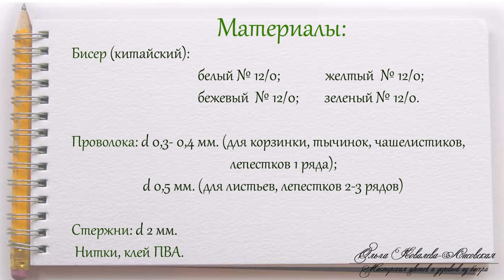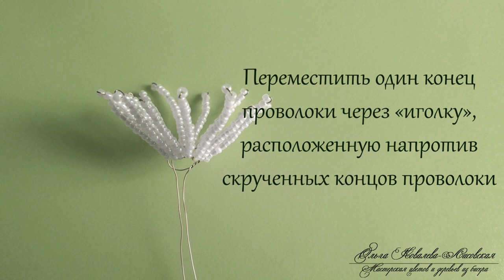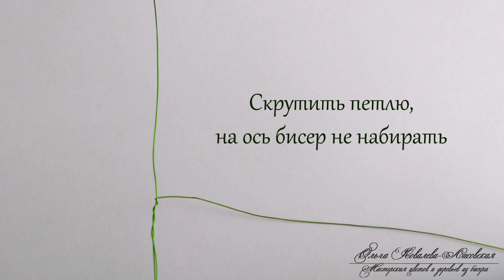DIY / НИВЯНИК (РОМАШКА) ИЗ БИСЕРА /Мастер-класс Ольги Ковалевой-Лисовской / Цветы из бисера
Пошаговый авторский мастер-класс по изготовлению НИВЯНИКА (РОМАШКИ) из бисера.
Данный цветок – часть композиции «ЛЕТНЯЯ СКАЗКА»:
Часть 1 – НИВЯНИК (РОМАШКА)

1) Номер карты (сбербанк): 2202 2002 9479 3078
4) Написать комментарий

Добавляйтесь ко мне в друзья в ОК (много фото работ), ВК, Инстаграме, будем дружить!